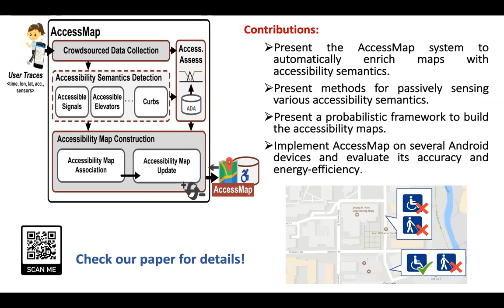[teaser] Better off This Way!: Ubiquitous Accessibility Digital Maps via Smartphone-based Crowdso...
Presenter: Heba Aly
Session 2 - Paper #3